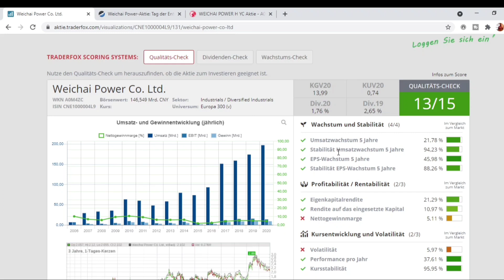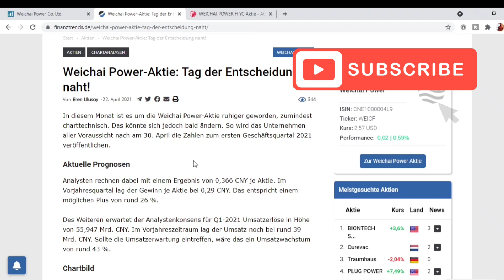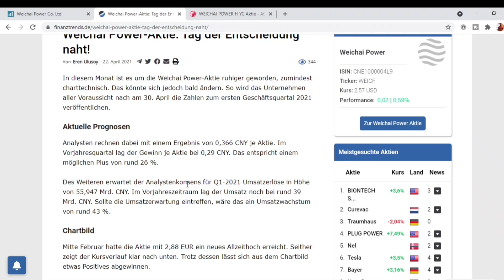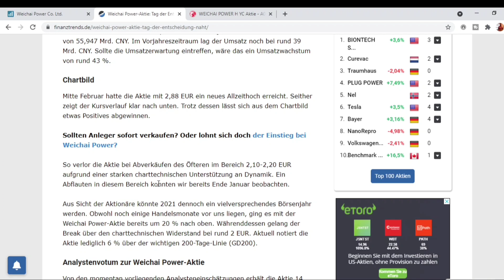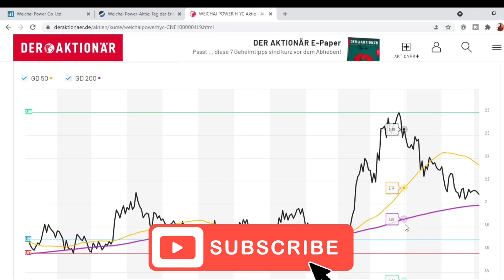Weichai Power Aktie Analyse!🚀Weichai Power News! China Aktien 2021💰🚀Weichai Power Zahlen !!!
Weichai Power Aktie Analyse!🚀Weichai Power News! Aktien 2021💰🚀

Heute habe ich für Euch die Weichai Power Aktie dabei. Ich gehe wieder auf die Weichai Power Aktie News ein und alles was wichtig ist !
Die Weichai Aktie ist mega spannend für die Zukunft,  da sich Weichai neu aufstellt bzw. an die Zukunft denkt.
alles was wichtig ist und was ihr wissen solltet seht Ihr in meinem Video!